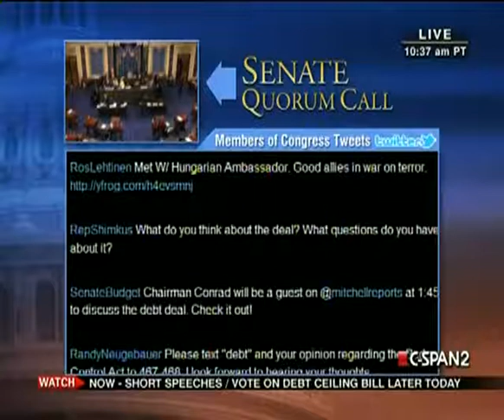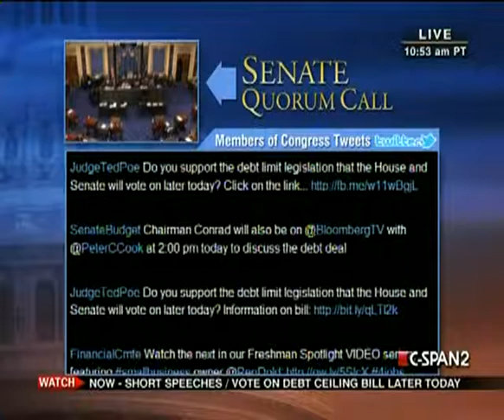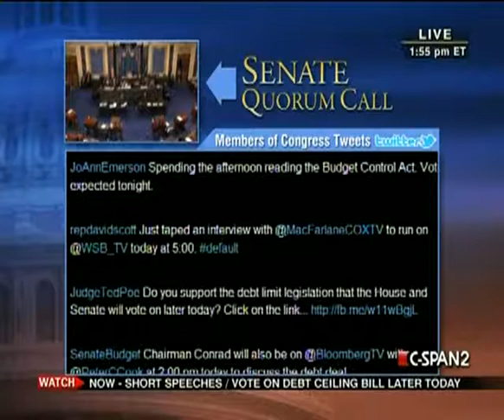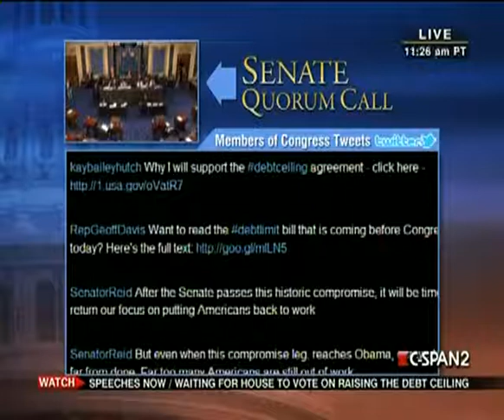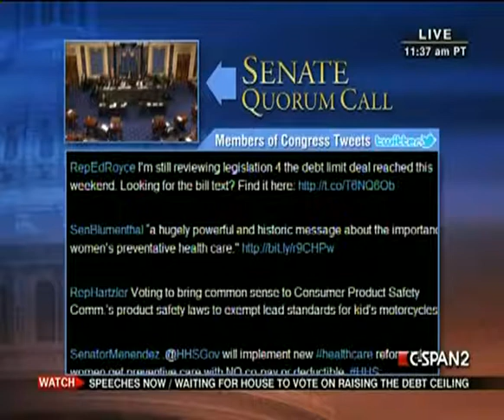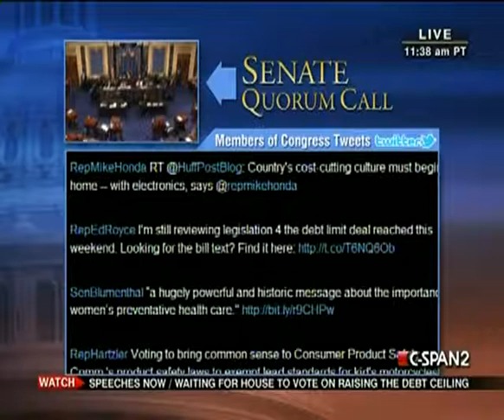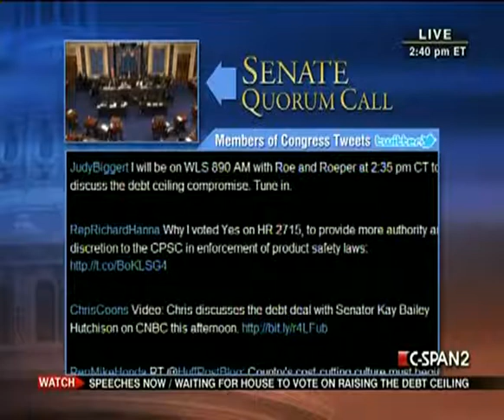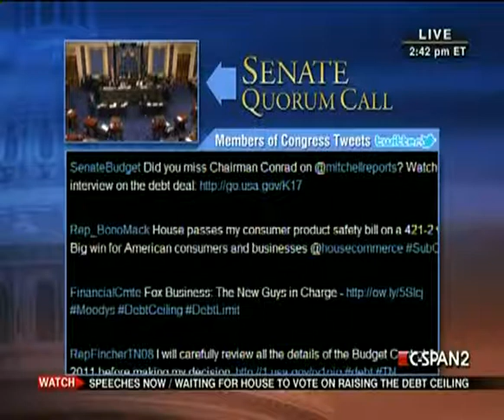Senate Session 2011-08-01 (13:37:29-14:42:20)